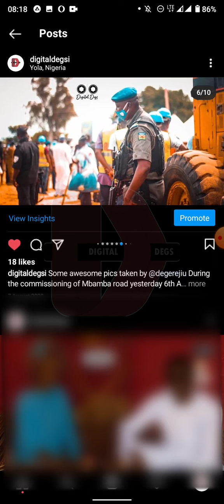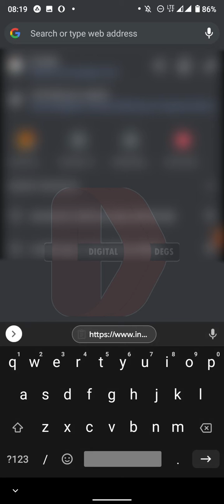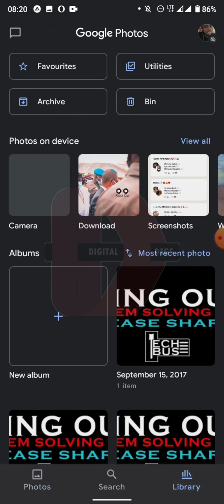How to download multiple Instagram photos in High Quality (UPDATE)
You'll be taught the updated way on how to download multiple Instagram photos or posts on your android phone, iOS or PC in high quality.